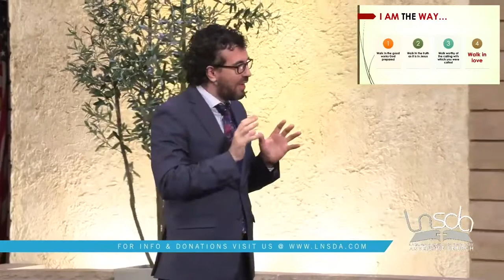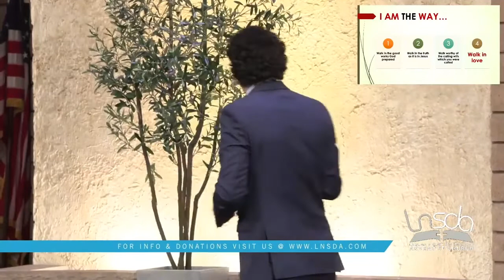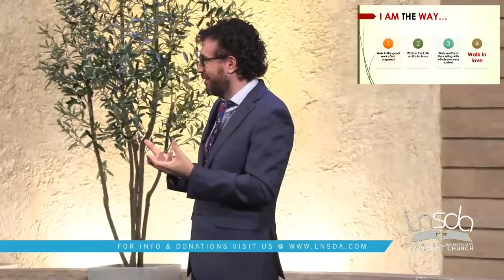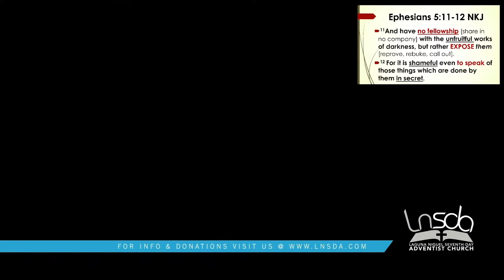Pastor Joseph Salajan | Ephesians Sermon 13 | Pick the Right Perfume | Ephesians 5:1-14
10 September 22
Sermon: Pastor Joseph Salajan